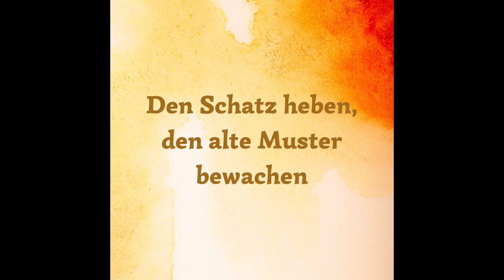Reaktionsmuster verstehen und transformieren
Immer wieder verfallen wir in Reaktionsmuster, bei denen unsere Gedanken, Gefühle und Verhalten fast automatisch ablaufen. Diese Muster sind zu einer Zeit entstanden, in der sie die beste Lösung waren, unsere Unversehrtheit, unseren Wert, unsere Unschuld, oder andere wichtige Qualitäten zu beschützen und zu bewahren. Wenn wir uns diesen Schutzmustern zuwenden, können die beschützten Qualitäten wieder ganz integriert werden und dann sind wir frei in entsprechenden Situationen neu und angemessen zu handeln.